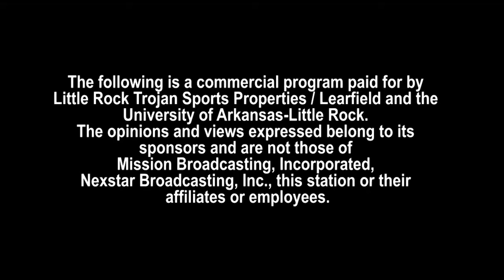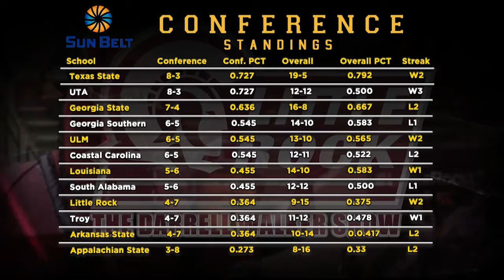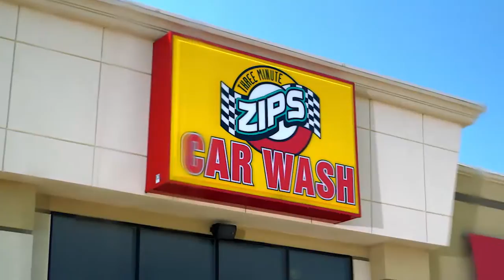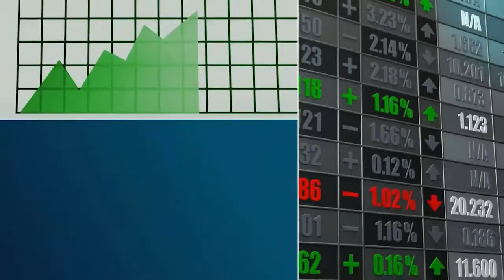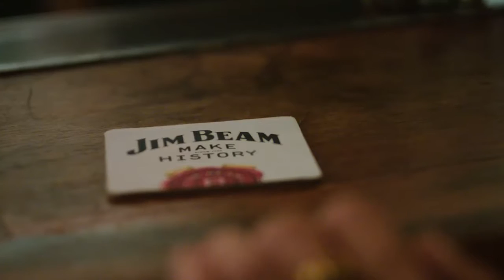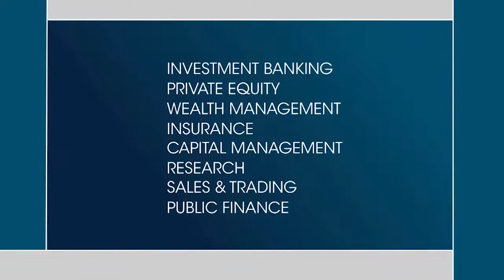Darrell Walker Show Episode 6